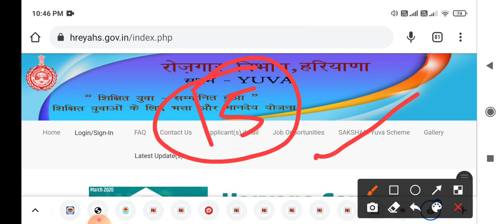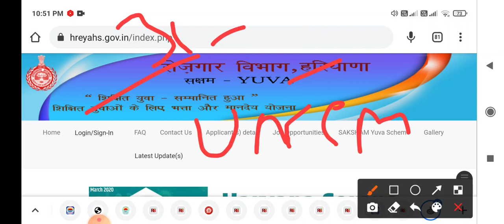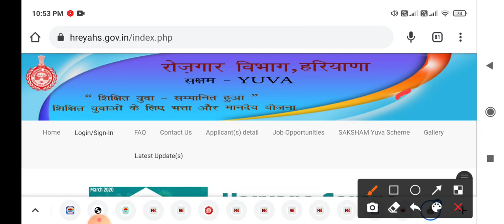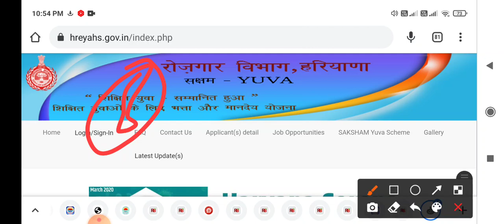सक्षम योजना भता बंद कब होगा || किन किन को खतरा है || जानिए पुरी जानकारी